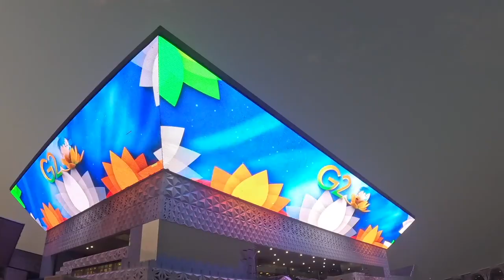Yashobhoomi: Redefining Convention and Exhibition Excellence - A Game-Changer in Event Hosting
Yashobhoomi stands as a pinnacle of innovation and luxury in event hosting. With cutting-edge technology, versatile spaces, and world-class amenities, it redefines the convention and exhibition experience. Dwarka's premier venue sets new standards, promising a seamless blend of sophistication and functionality for events of all scales and themes.